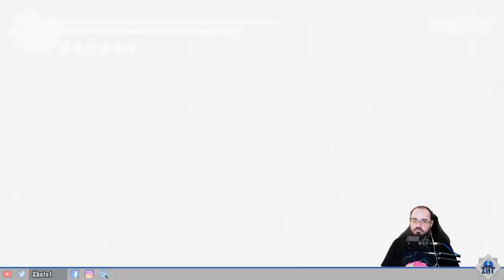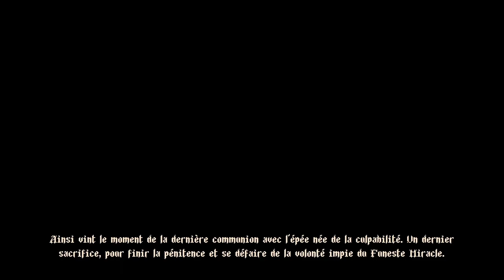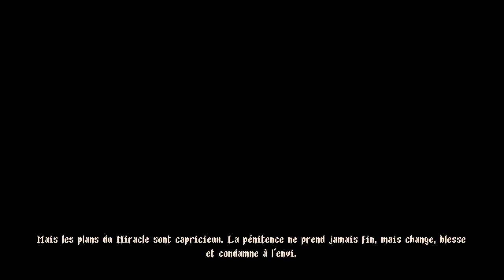La seconde fin ! - Blasphemous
Nous allons suivre les aventures du Pénitent, seul survivant d'un massacre, qui va chercher à libérer la terre de Cvstodia de l'affliction divine qui s'est abattu : "Le Miracle".
Ça faisait un moment que je voulais me lancer dans ce merveilleux Metroidvania, un must-have du genre !